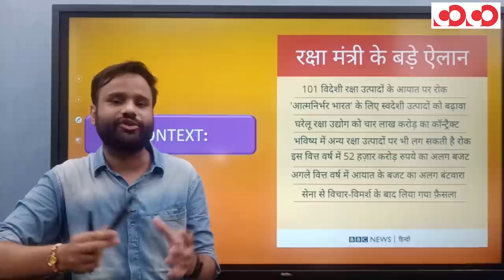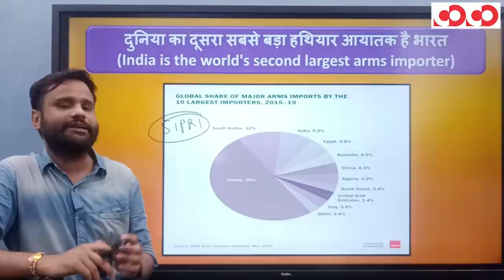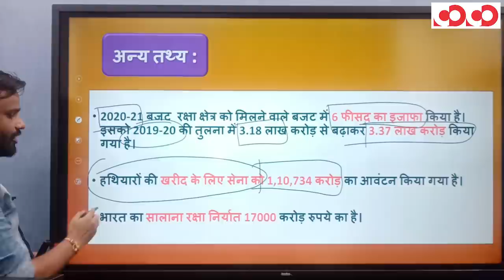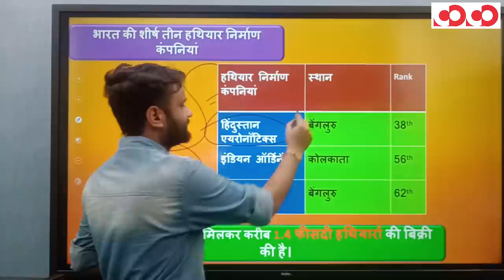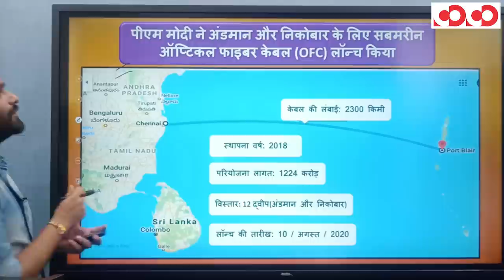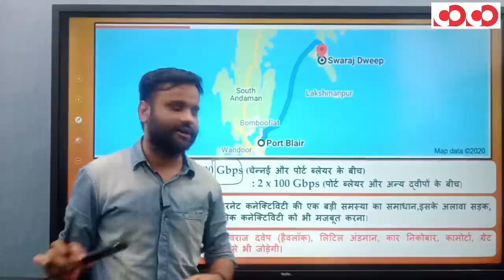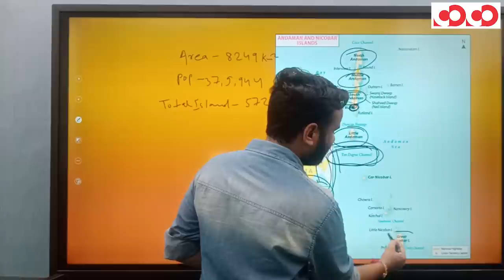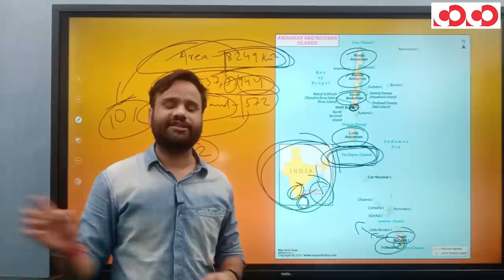सबमरीन OFC परियोजना का उद्घाटन | Chennai to Andaman | Ep16 | The Current Affair Show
Inauguration of the submarine Optical Fibre Cable in Andaman and Nicobar Islands ensures:

👉High-speed broadband connectivity.

👉Fast and reliable mobile and landline telecom services.

👉Big boost to the local economy.

👉Delivery of e-governance, telemedicine and tele-education.

CGPSC Mains Test Series 2020